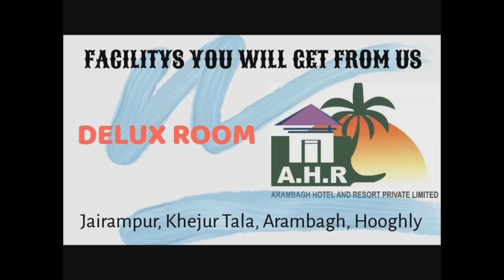খানাকুলের কিশোরপুরে রাজনৈতিক সংঘর্ষে আহত ১ বিজেপি কর্মী,থানায় বিক্ষোভ দেখালো বিজেপি